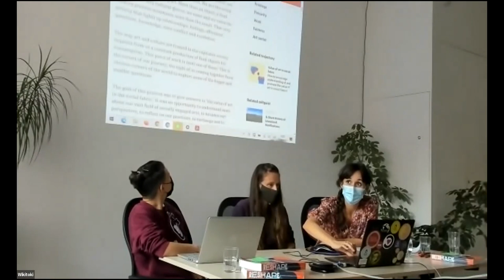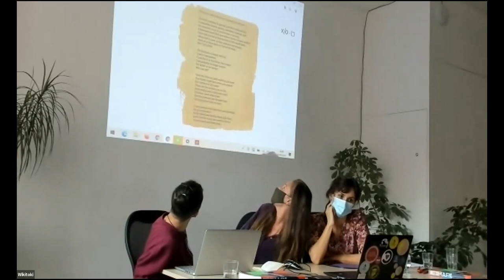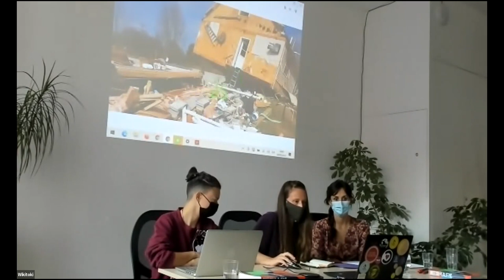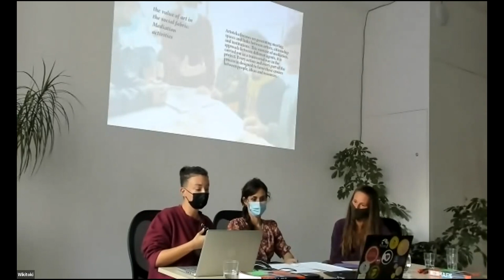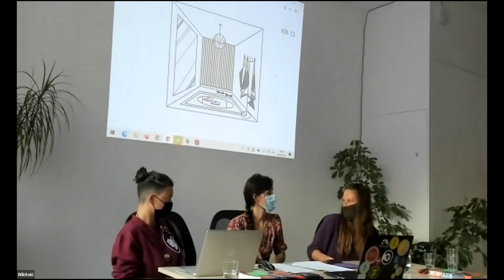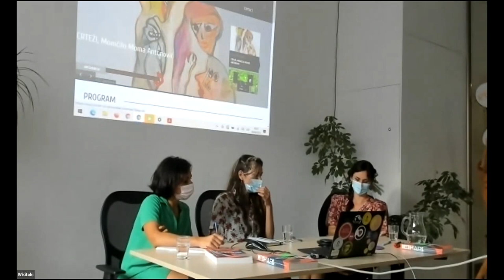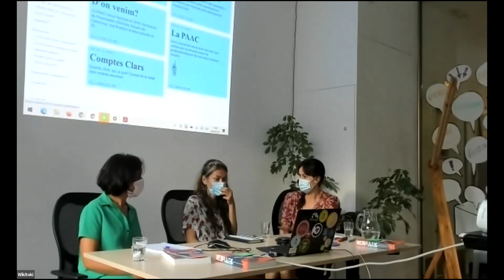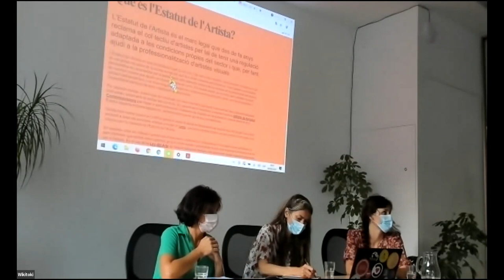RESHAPE: Presentación del proyecto y prototipos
Encuentro para poner en común y ampliar las reflexiones y aprendizajes surgidos en el marco del proyecto europeo RESHAPE “El valor del arte en el tejido social”

RESHAPE proiektu europarraren testuinguruan sortutako hausnarketak eta ikaskuntzak partekatzeko eta zabaltzeko topaketa.

Miércoles 8 de septiembre 2021, Wikitoki (Bilbao):
1ª parte: Presentación de Reshape y prototipos del grupo de trabajo "The value of art in social fabric": Minipogon, Sarean/Wikitoki/Karraskan + Artoteka.
2ª parte: Conversación sobre las asociaciones de artistas con ULUS (Serbia) y PAAC (Cataluña): el estatuto del artista, la sostenibilidad de estas organizaciones, etc.

Antolatzaileak/Organizan: Sarean, Karraskan, Harakat, Goethe-Institut Barcelona

Resumen del CHAT de la participación online (minutaje aproximado):
00:00:05 Wikitoki: Ongi etorri! Bienvenidas a todas!
00:02:00 Wikitoki: Podemos interactuar desde el chat para lo que necesitéis! y os iré pasando diferentes link de las web que vayamos mostrando! :)
00:02:32 Camila de Epalza Azqueta: Ederto! Eskerrik asko
00:04:22 Wikitoki
00:05:05 Wikitoki
00:09:36 Wikitoki
00:12:45 Wikitoki
00:13:40 Wikitoki
00:14:01 Wikitoki
00:16:15 Wikitoki
00:17:34 Camila de Epalza Azqueta: La cuestión de los Derechos de autor y establecer un marco de colaboración son clave
00:22:25 Wikitoki: Esperamos podáis bucear por la página con tranquilidad otro día, ya que está llenita de contenido interesante! :)
00:23:48 Wikitoki
00:26:25 Wikitoki
00:30:41 Wikitoki: Las compañeras de Karraskan están tuiteando info del evento! Ahí va su twitter por si quereis compartir.
00:30:42 Wikitoki
00:41:32 Wikitoki
00:42:50 Wikitoki: Animarosssss
00:44:08 Camila de Epalza Azqueta: ¿Se van a mantener los grupos de trabajo tras el proyecto finalizado?
00:44:20 Camila de Epalza Azqueta: Interesante lo que se está comentando con respecto a los Derechos de Autor- regulación laboral. Es un debate clave
00:56:07 Alicia Ruiz _ Concomitentes: Genial gracias!
00:46:59 Lupe García: Eva S`ria pregunta:
 Me interesa mucho saber si en Reshape se ha trabajado sobre el derecho de autor, y también los formatos de contrato.
Me podrías facilitar esa información o el contacto de quién me lo pueda dar?
Muchísimas gracias!
00:53:20 Wikitoki: Darnos 2 min
00:53:35 Wikitoki: Empezamosssssss
00:56:40 Wikitoki: Ha sonado un grupo de Serbia en el descanso! ;)
00:56:03 Lupe García: La publicación de RESHAPE en pdf:
00:56:05 Lupe García
00:56:43 Wikitoki: Gracias Lupe!!
00:54:28 Wikitoki
00:54:28 Wikitoki: Os acabo de enviar la página que estamos comentando
00:55:20 Wikitoki: Ahora va el link de la página en inglés
00:55:20 Wikitoki
00:56:02 Lupe García: Rabía Williams is waiting to come back in the Zoom room
01:01:50 Wikitoki
01:01:57 Wikitoki
01:07:23 Lleialtat Santsenca - francesco russo: Lo siento os tengo que dejar, muchas gracias, muy interesante, un saludo
01:07:30 Wikitoki: Gracias Francesco! Hasta pronto!
01:08:29 Wikitoki
01:17:13 Wikitoki: Si alguien quiere aportar alguna experiencia de vuestro territorio, algún ejemplo o algo que comentar. Animaros!
01:24:13 Camila de Epalza Azqueta: Interesante lo que comenta Rosa de Karraskan
01:24:14 Camila de Epalza Azqueta: A nivel europeo ya hay una regulación con respecto a Derechos de autor a través una Directiva (ley) que es de obligado cumplimiento por parte de los Estados UE. La cuestión del Estatuto del artista igualmente se está trabajando por parte de la Comisión Europea y Parlamento Europeo
SIGUE en comentarios.